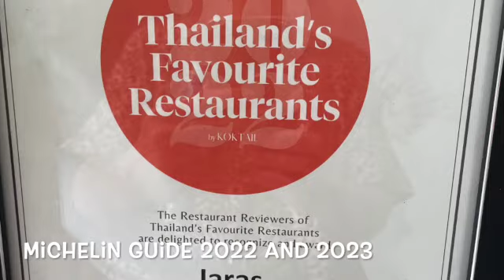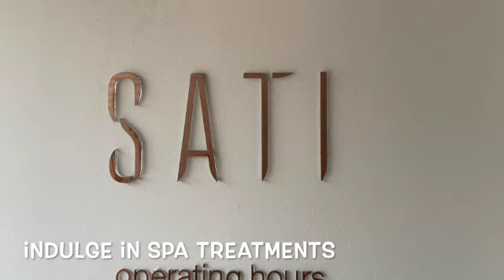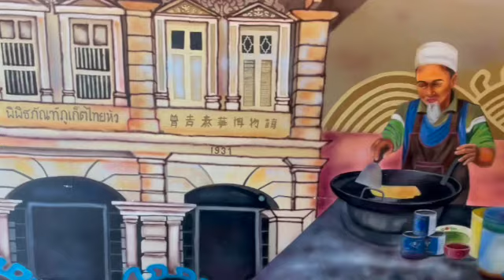Intercontinental Hotel Phuket Review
The luxury 5-star Intercontinental Hotel is located on Kamala Beach in Phuket Thailand. Check out the resort, accommodations, dining options and more in our video review.